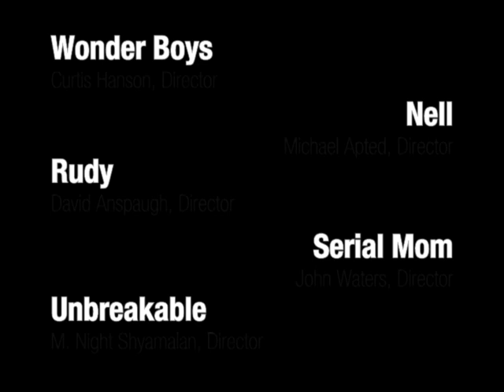Kyle Rudolph Director of Photography 2nd Unit Reel with WTC montage.mpg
This footage represents a montage of a variety of 2nd Unit assignments I had the priveledge to shoot.  I chose Tim Burton's "Ed Wood" (shot by Stephan Czapsky) as a common thread to weave through these disparate scenes as Ed never saw a clip he couldn't use to tell a story.  It opens with a nine camera set up as Gene Hackman's world explodes in "Sam Raimi's "The Quick and the Dead."  The last piece is the montage I shot for Oliver Stone to set the tone of NYC waking up in the opening moments of his film "World Trade Center."  All of which was shot as a guerilla unit popping out of a vehicle and stealing the shot.  Speaking of which, the 5th Ave. closing shot for "Fallen" was scheduled by a group of producers from LA as a morning shot so they could make their planes to be home by dinner.  Needless to say the results were marginal in terms of population.  Being a New Yorker I begged to go back with my camera crew at lunchtime when I knew the light looking south would improve along with the crowds.  That shot made the movie.  As you can hear the producers agreed.